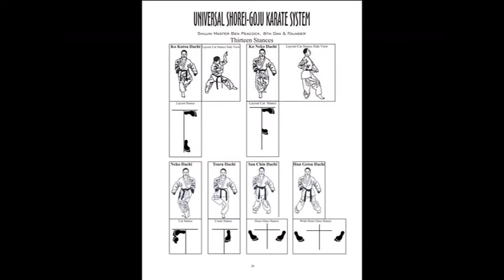Universal Shorei Goju Karate System The Story Of Sensei Lionel Duckworth